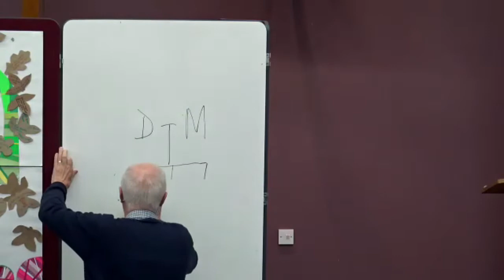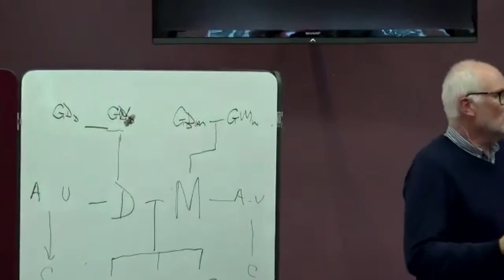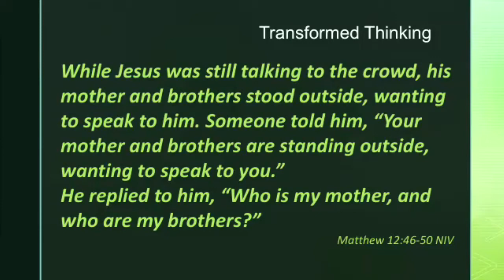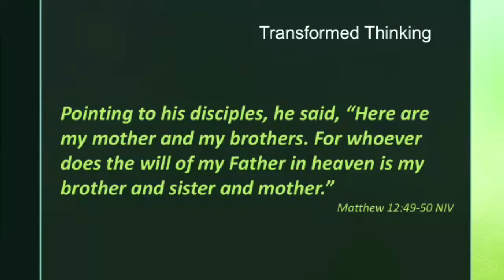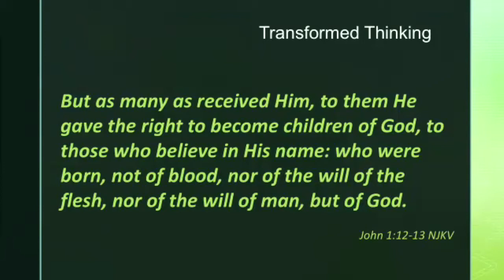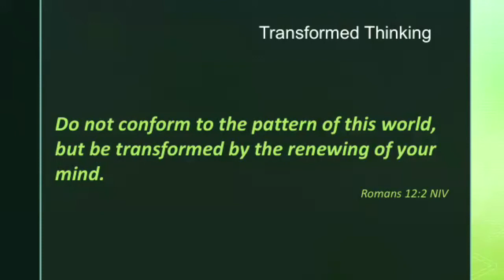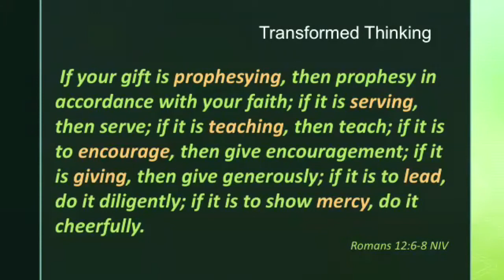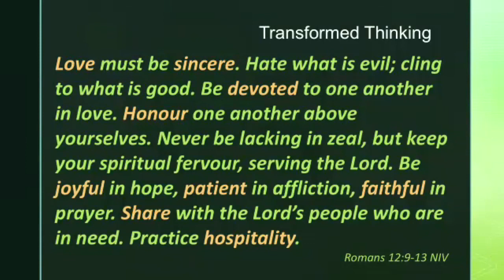Transformed Thinking - Romans 12v1-2